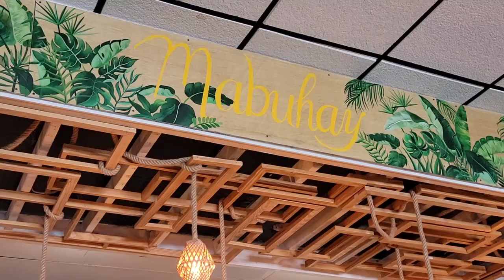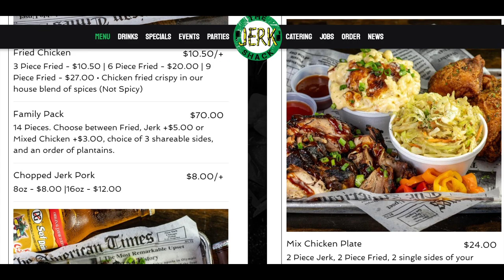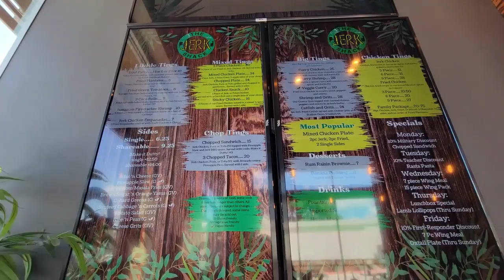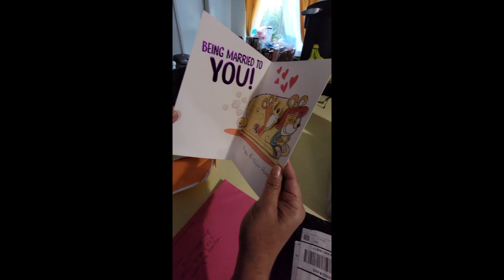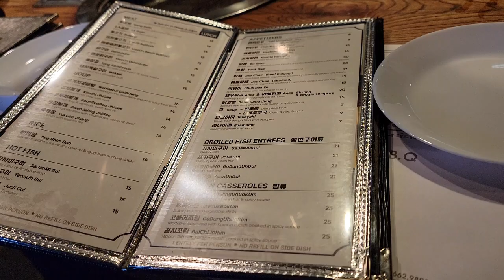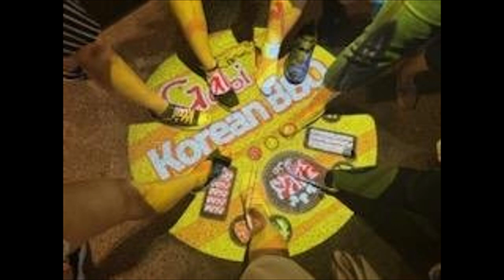Celebrating our birthdays and eating food!!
Happy birthdays and un-birthdays to everyone! Ours are close enough together that we went out to eat with friends in between them. In this video, we visited a Filipino restaurant, a Jamaican restaurant and a Korean restaurant all in San Antonio, TX